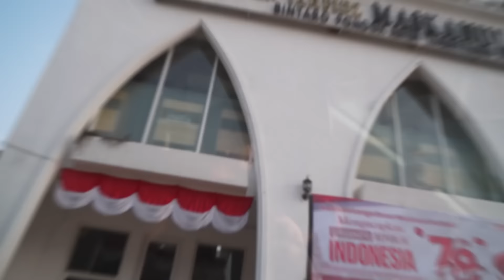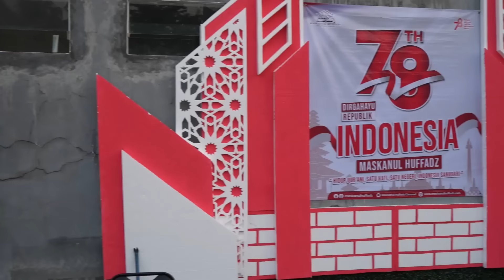DIRGAHAYU REPUBLIK INDONESIA | LUCU SULAIMAN IKUT LOMBA KERUPUK ...